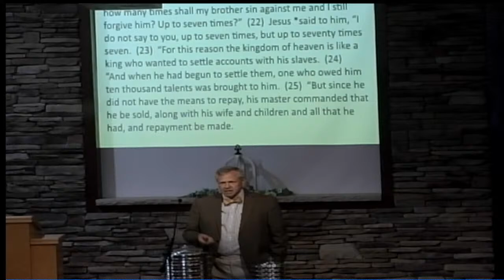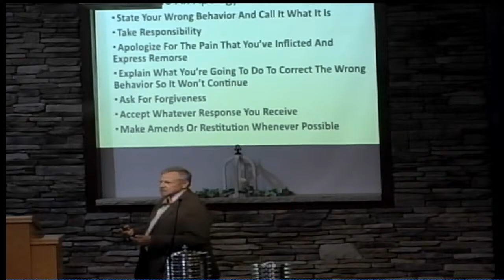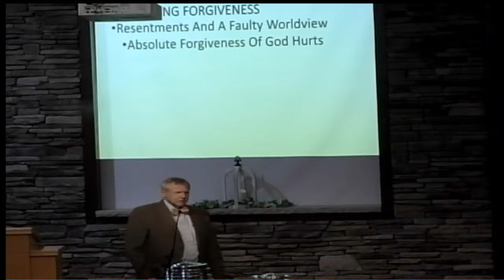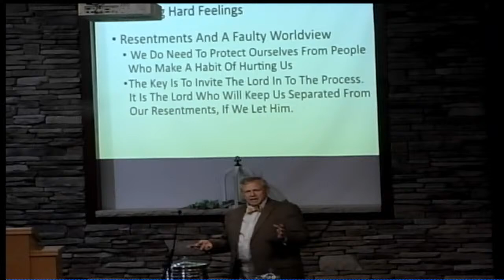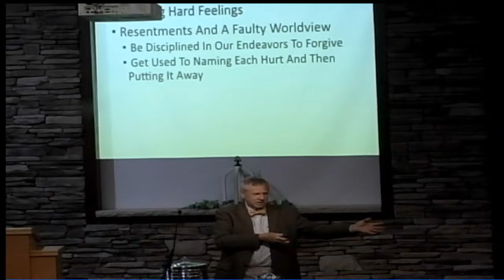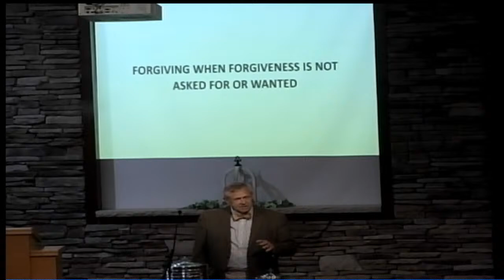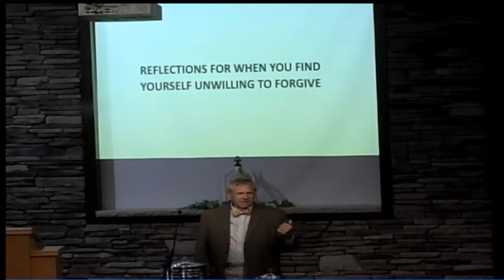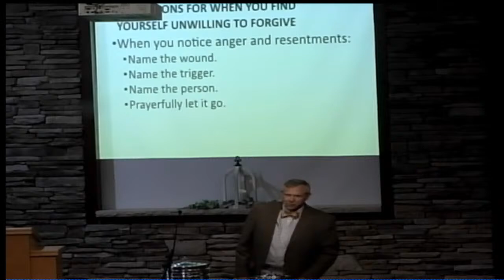Forgive and Forgiveness July 17th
All music licensed by Christian Copyright Licensing